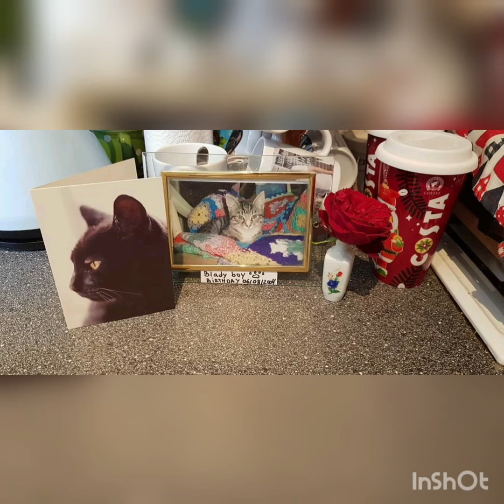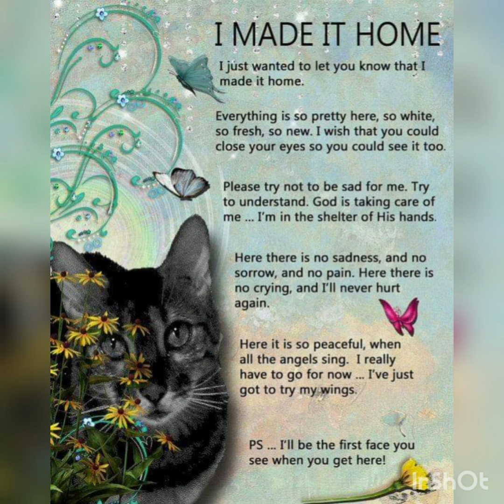For our Blady boy 💖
Made it with love for our sweet furry boy we lost few days ago at age 16 1/2.We will always love you our little angel!Thank you for the memories!💖